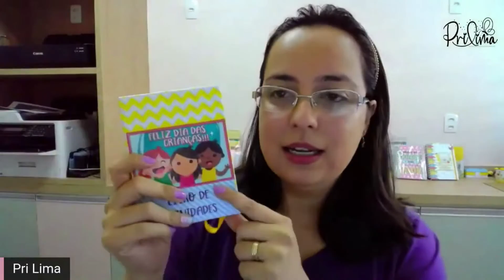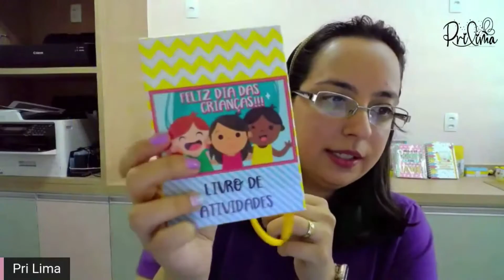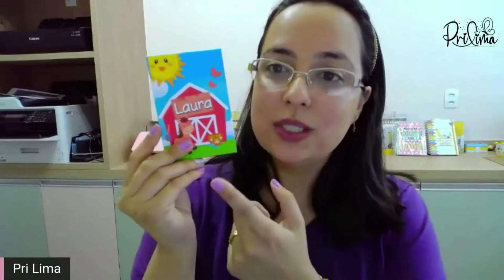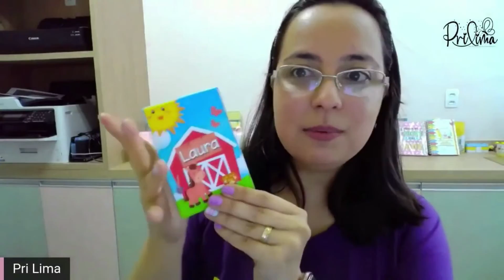Tudo sobre laminação a frio